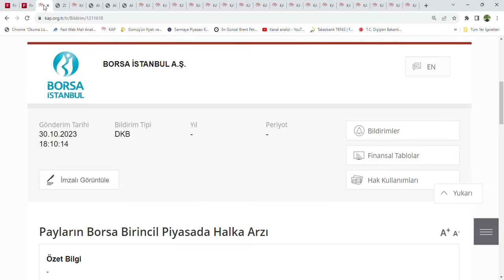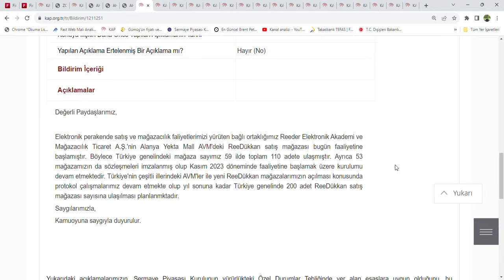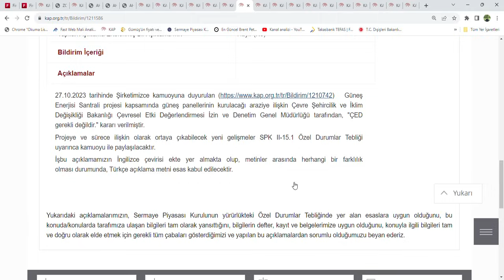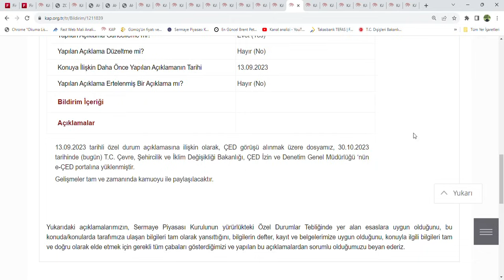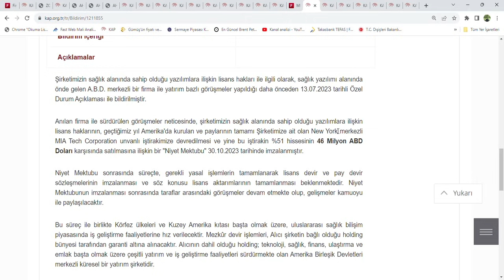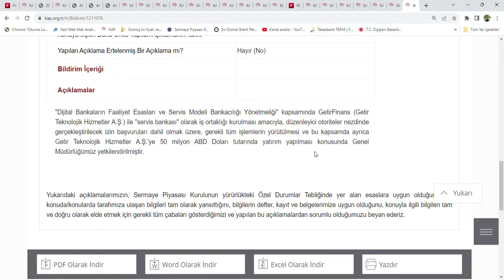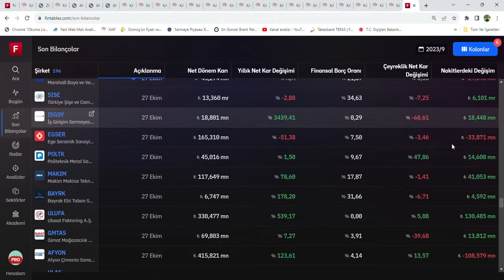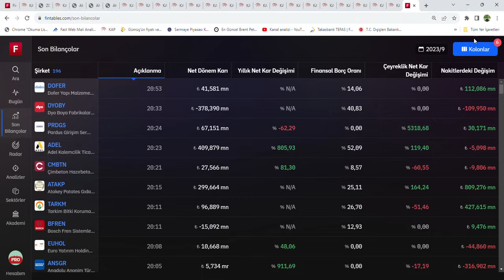KAP ve Piyasa Haberleri, Tureks Madencilik Halka Arz Tarihi ve Bilgileri, MPARK Bedelsiz acikladi